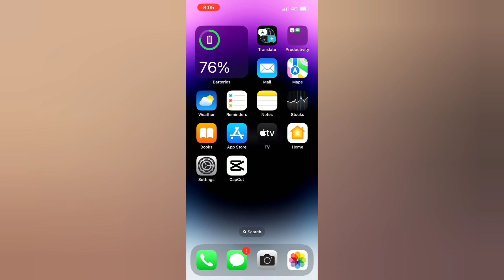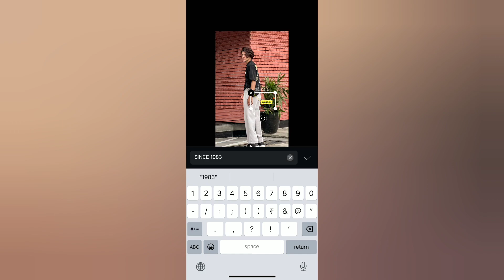OUTFIT DETAILS REELS TUTORIAL | INSTAGRAM REELS TRENDING TUTORIAL | OUTFIT REELS VIDEO EDITING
Note⚠️🔴

TAGS 👇🏻